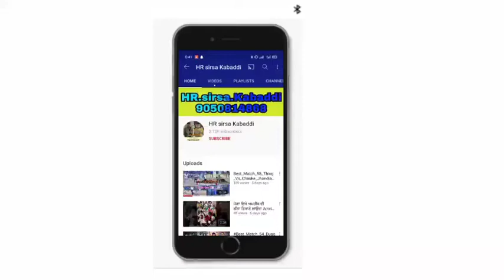Kulveer_Jatana_Sharna_Daggo_Romana TopStopMallah_kabaddi_Tournament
ਕੱਲ_ਸ਼ਰਨਾ_ਡੈਗੋ_ਰੋਮਾਣਾ_ਕੁਲਵੀਰ_ਜਟਾਣਾ _ਸਾਰਾ_ਮੱਲ੍ਹਾ_ਨੱਚਣ ਲਾਤਾ ਸੀ